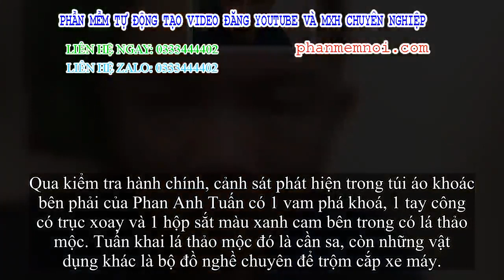✅ Cảnh sát 141 Hà Nội bắt giữ hai “siêu trộm” chuyên phá khoá xe máy